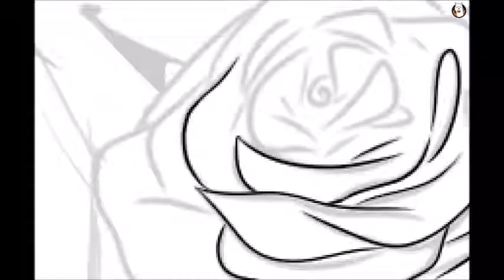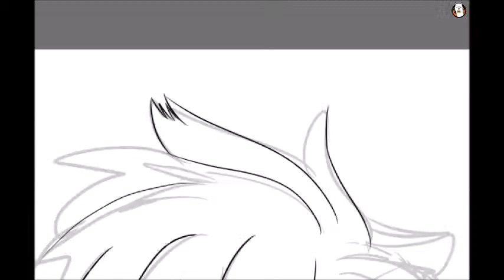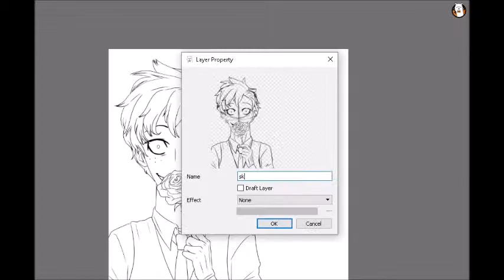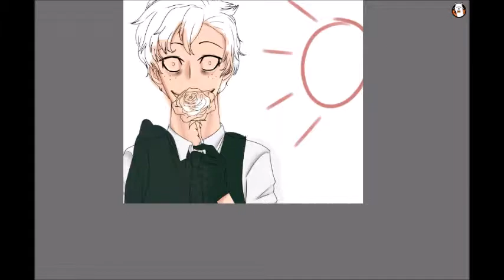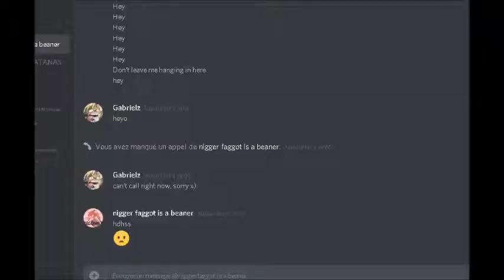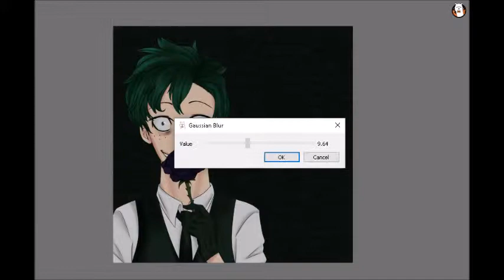SPEEDPAINT - Villain!Deku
::PLEASE READ IT IS IMPORTANT::

And here is a speedpaint after a not very long while! ;D
I have been wanting to draw something evil, but none of my OCs would fit that descriptions, and I wasn't up to drawing any MLP villains either. So I thought, wait? I know some other villains! And I thought of Bill Cipher, but knowing I did an speedpaint on him already, I wanted to finally draw something BNHA related. And here is a villain!deku! I hope you all enjoy! x)

::CREDIT::

0:00 - 3:30 ~
3:30 - 8:33 ~
I forgot to put the songs' names on the video, but I put them here. I hope I'll remember next time xD

I do not own this character. This character is Midoriya Izuku, in the Villain!AU. The original character is from Boku No Hero Academia/My Hero Academia, by Kohei Horikoshi.
This character doesn 't belong to me in anyway.

All the art belongs to me though ;;

I don't have much social media, but I guess you can find me here :

DeviantArt : XandriaScript (will change once I get core)

Please give feedback if you want!
I do not own the soundtrack, please understand that.